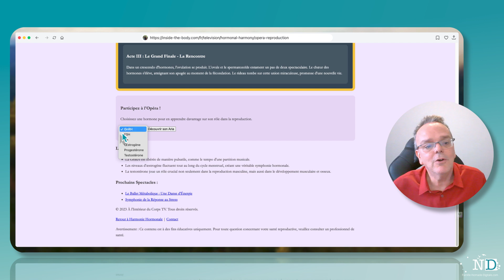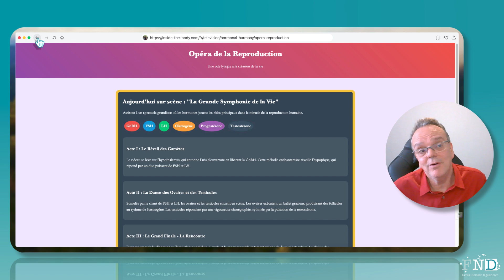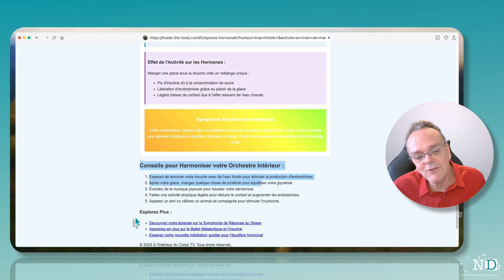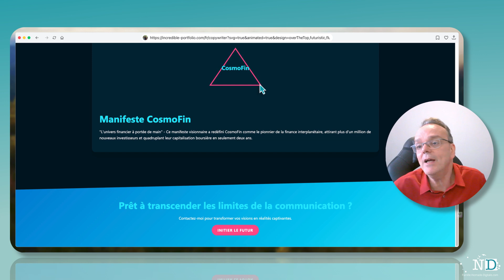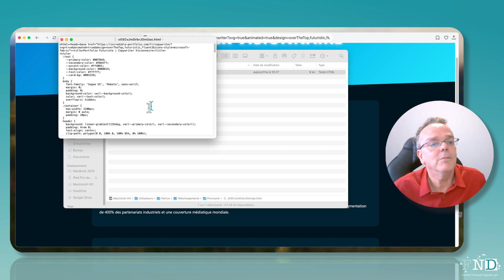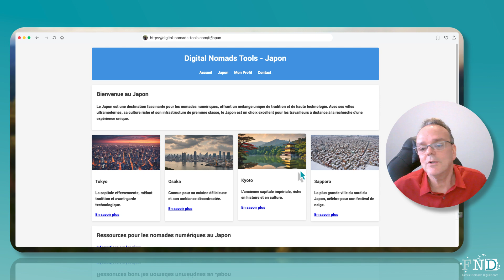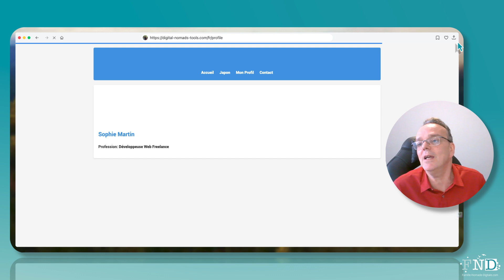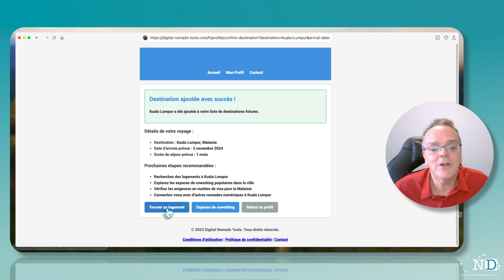Créer un Site Web INCROYABLE en 1 Clic! La Création Web n'a Jamais été aussi Fun et Facile (Gratuit)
🚀 Découvrez comment l'IA va très rapidement révolutionner la création de sites web ! 🤯

Dans cette vidéo, je vous présente une technologie absolument dingue qui rend la création de sites web plus amusante et rapide que jamais. Imaginez pouvoir créer un site complet en quelques secondes, avec même des fonctionnalités avancées.

Et ce n'est que le début ! Avec cet outil IA, la seule limite est votre imagination. 💡

Vous ne croirez pas vos yeux en voyant à quel point il est simple et rapide de donner vie à vos idées les plus folles.

🛑 DÉROULE CETTE BARRE POUR PLUS D'INFO ⬇️

💰 Tu veux gagner ta vie en proposant tes services en ligne

➖➖ 🎁 MASTERCLASSES GRATUITES 🎁 ➖➖

► COMMENT DEVENIR REDACTEUR WEB ✍️🚀
Besoin d’une introduction au métier de rédacteur web ?
🎁 Masterclass 100 % gratuite : « 7 vérités que tu dois connaitre sur cette activité (et qui se cachent derrière ceux qui réussissent rapidement !) »

► COMMENT DEVENIR ASSISTANTE VIRTUELLE 👩🏻‍💻 🚀
Le métier d’Assistante Virtuelle t’intéresse ?
🎁 Masterclass 100% gratuite : « “Comment devenir assistante virtuelle [spécialisée] et découvre les sept secrets pour t'épanouir dans ce métier.  »

💻✈Tu veux devenir nomade digital ?  Profite de notre formation 100 % gratuite

➖➖ 🛠 NOS RESSOURCES 🛠 ➖➖

➖➖ 👨🏻‍💻👩‍💻 QUI SOMMES-NOUS ? 👨🏻‍💻👩‍💻 ➖➖

Nous sommes Patrice et Christine, entrepreneurs web depuis 2005, accompagnés de notre fils Logan.
En juillet 2013, nous avons tout quitté et choisi de vivre en nomades à plein temps.
Nous voulons découvrir les pays en allant de ville en ville, en y restant un à trois mois, parfois plus longtemps si l'envie nous prend.

Au cours de ces 10 dernières années, nous avons vécu sur 4 continents, dans de nombreuses destinations : Thaïlande, Malaisie, Vietnam, Singapour, Hong Kong, Japon, Hawaï, Canada, Maroc, Grèce, Bulgarie, Hongrie, Croatie, Italie, Portugal, Espagne, France...

Et cela tout en travaillant à distance grâce à nos activités en ligne.
Un seul  impératif : une bonne connexion Internet !
Un seul but : vivre de belles choses en famille.

Nous vous expliquons :
- Comment voyager et travailler en même temps ;
- Comment faire pour la scolarité des enfants ;
- Comment se loger ;
- Comment gérer tout le côté administratif à distance ;
- Comment avoir des revenus tout en voyageant ;
- Etc.
Bref, nous essayons de vous apporter, à travers notre propre expérience, les moyens de conquérir vos propres libertés.

Christine, Patrice et Logan
La Famille Nomade Digitale

Pense à activer la petite clochette. 🔔